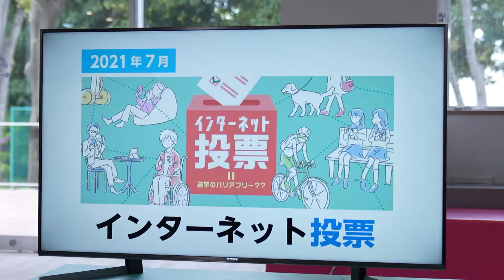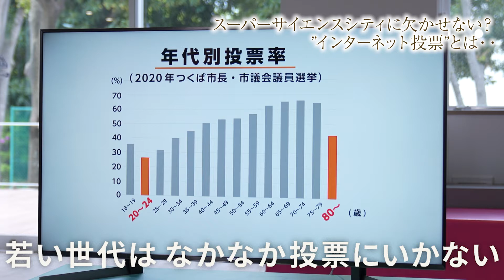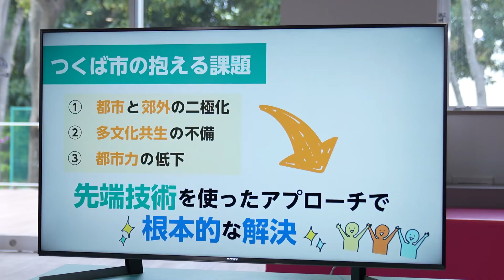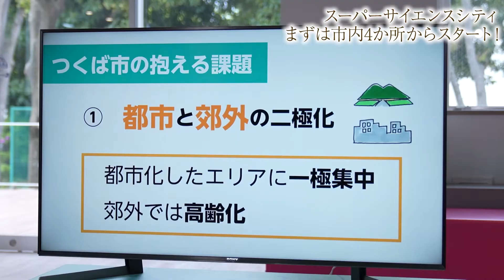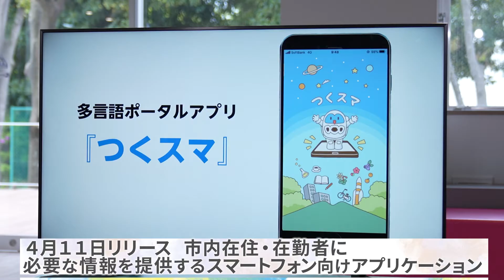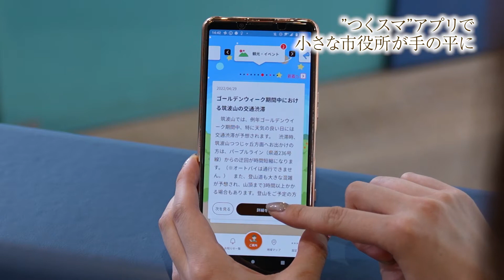【後編】『つくばスーパーサイエンスシティ構想』は「これからどんな風に進んでいく？」そんな疑問にお答えします。こどもMaaS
0:00 今回は具体的な施策をお伝えしていきます
0:20 インターネット投票はなぜ実現できないのか？
2:56 中高生が生徒会選挙でインターネット投票
3:45 若い世代と高齢者の投票率が低い理由
4:52 インターネット投票はいつ実現するか？
5:33 つくばスーパーサイエンスシティ構想　今後のスケジュール
6:20 市内4か所の事例
8:50 こどもMaaS
10:20 つくスマ
11:33 市民レポート
12:09 AIチャットボット
13:50 科学で新たな選択肢を　人々に多様な幸せを

『つくスマ』アプリのダウンロードはこちらから

『生徒会のインターネット投票』について詳しく知りたい方はこちらの動画も併せてご覧ください
（並木中等教育学校生徒会選挙）
（並木中等教育学校生徒会選挙・当日）